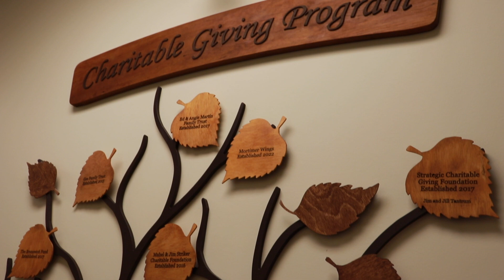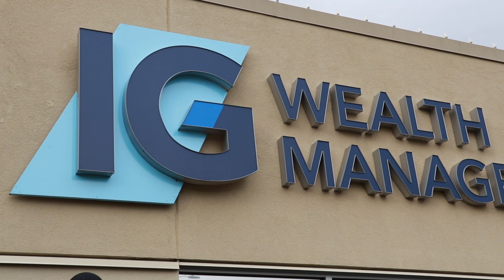IG Wealth Management - YANA Big Love Benefit